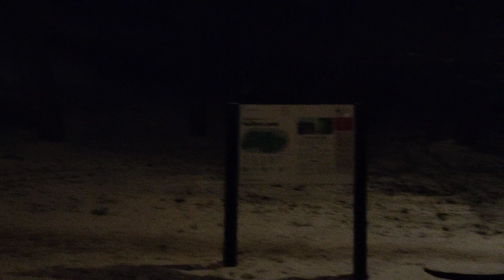Tibetan -Swedish vlogger: low tech middle aged woman attempting vlogging 🤣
Walking home at night